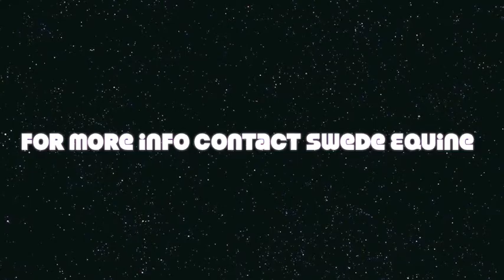For Sale - 11 year old super brave gelding!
Snoden is a very brave and sweet TB Gelding that has both dressage and jumper training. Jumps everything, nice and forward to ride and easy to handle. This horse is available for sale or lease.